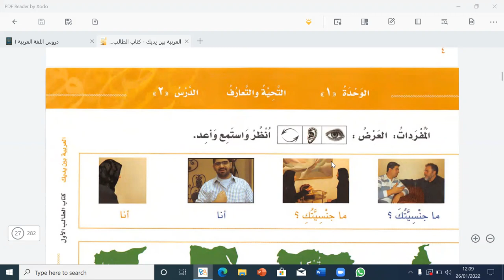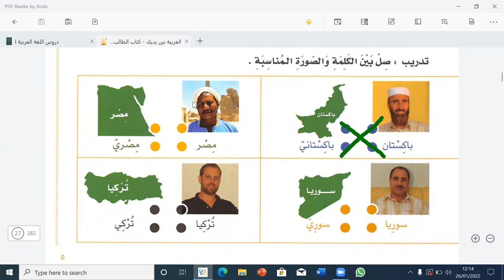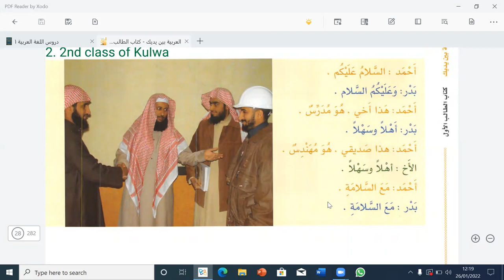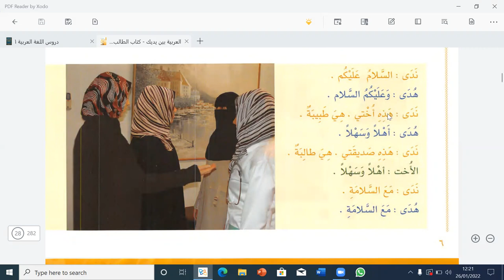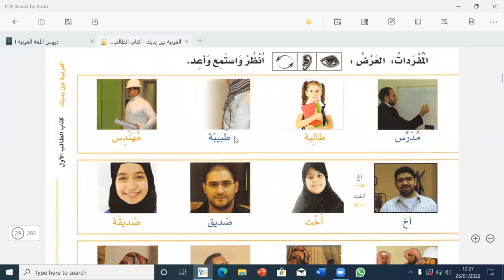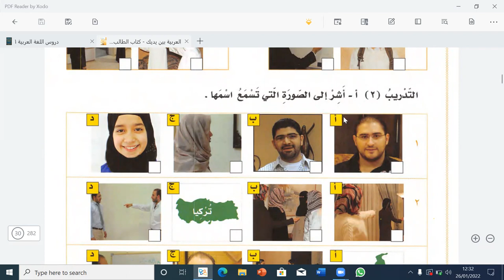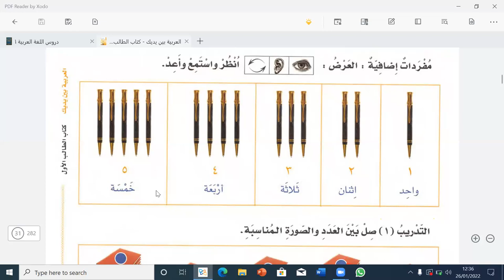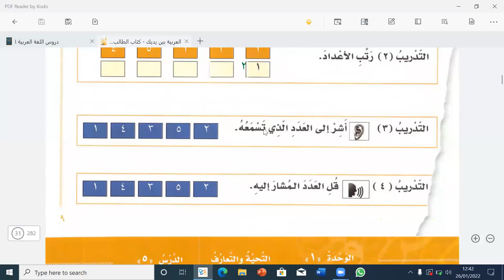day 3 learn arabic with me